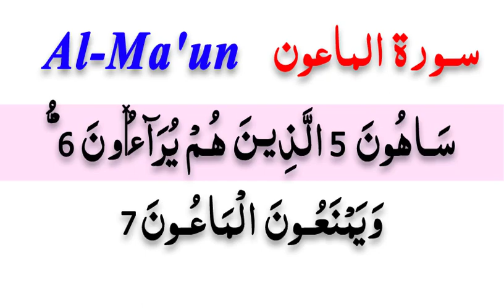Surah Maun Beautiful Recitation | Al Maun surah | Surah Maun Qirat | سوره الماعون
SUBSCIBE NOW  👇

ISLAM NOTES.
surah maun beautiful recitation - al maun surah - surah maun qirat - surah al-maun - surah al maun

*Your Queries*